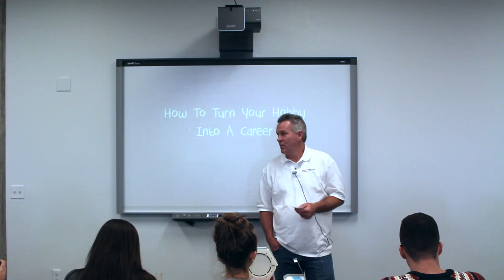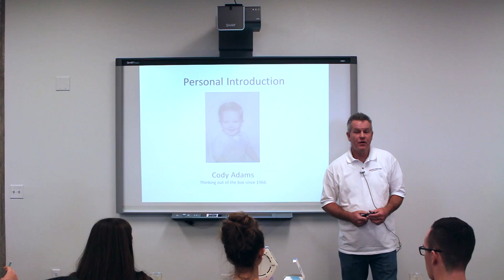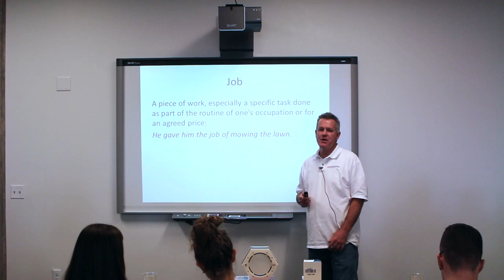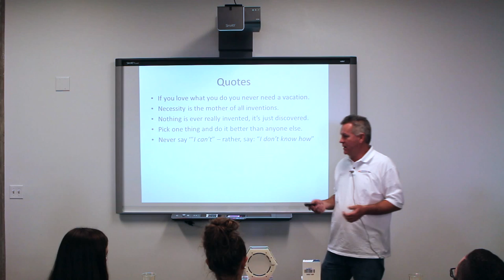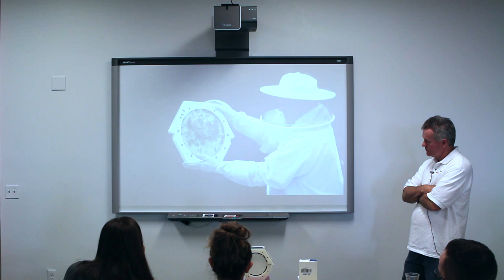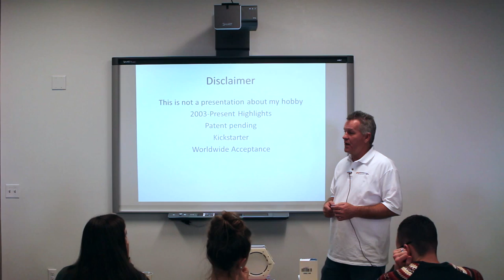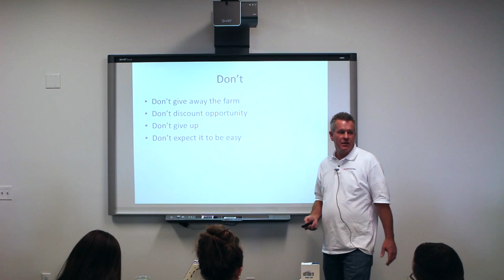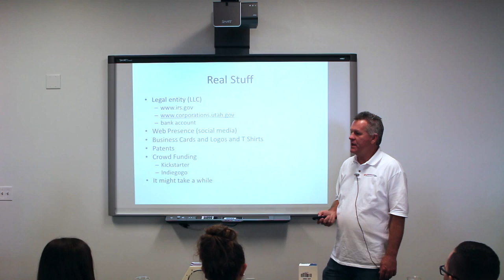How to Turn a Hobby into a Career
For more information about the Career Passport Program, please visit our